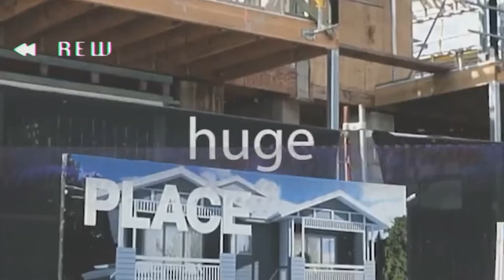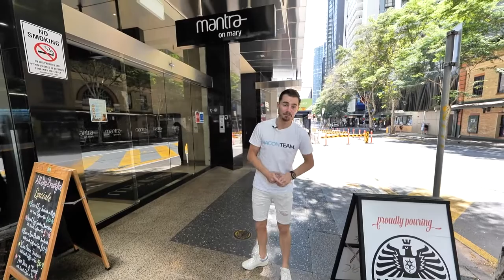2021 Recap!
Here’s the stats from the year:

- 84 listings
- 94 sales
- $68,921,888 worth of sales
- 2,054 buyers met
- 9,976,361 views
- 221 offers
- Ave days on market 26
- Lowest sale - $200,000
- Highest sale - $4,200,000

Thanks to all my clients as I couldn’t have done it without you all!